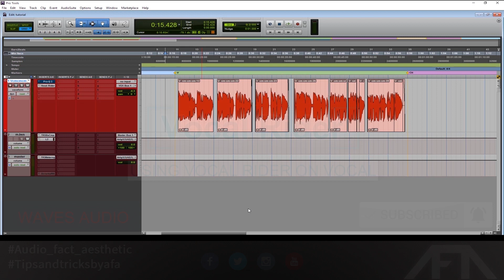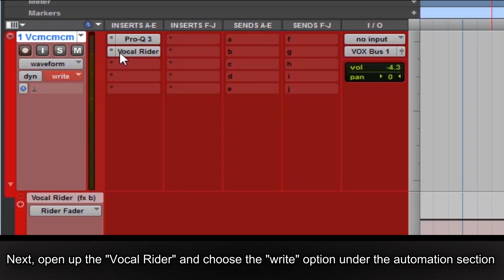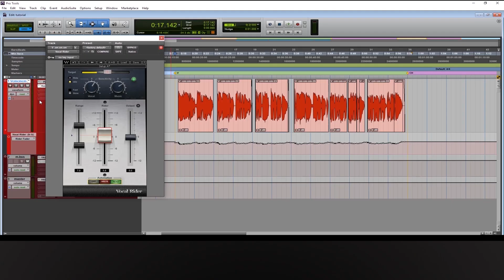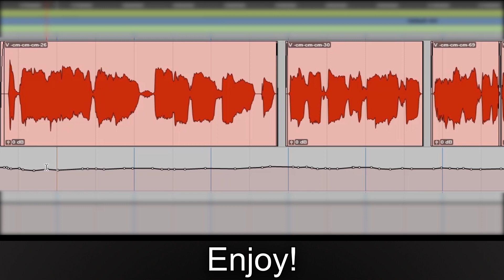How To Use "Waves-Vocal Rider" in Pro Tools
Hello friends, hope you are doing marvelously well, this is "Audio Fact Aesthetic”. Here we have another tutorial video about using “Waves Vocal Rider” inside the Pro Tools. We have used this plug-in on vocal track and we’ll show you step by step from inserting the plug-in to finalizing the automation. This plugin adjusts your vocal levels automatically, saving you the need to draw each level change in your DAW or manually ride faders.
Hope you all ENJOY this video and please do not forget to SUBSCRIBE to our channel for more useful videos and also giving a big Thumbs up if you enjoyed it, by the way, down below you will find all the links for this plug-in and also some awesome free stuff.